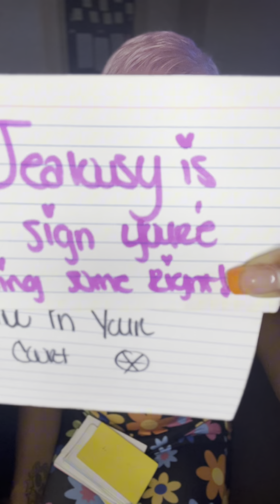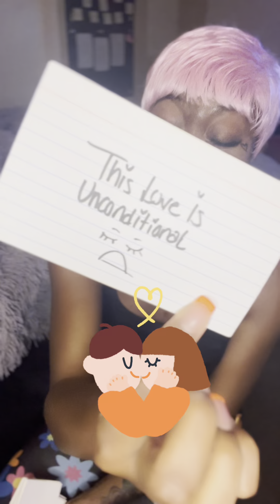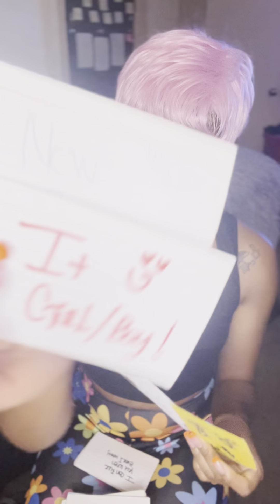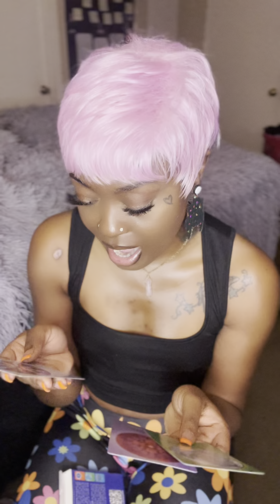Capricorn - this man going to be so SPRUNG chile 🥴🔥 cutting all his karmics off for you friend 😏!!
Hey besties ,

If you are NEW to my channel i want to personally say thank you & welcome to my magical mystery land 🥰💕🤞🏾 where we heal , be real & laugh or even cry together! We are not perfect but we ARE WORTH IT!!! I personally want to thank my " KINFOLK THUGS " my folks who been here! Im so thankful for the love & the support from your guys on my channels that i have put so much into! i wouldnt be me today if it wasn't for you guys . I love all of you from the bottom of my heart & thankful for the opportunity to help you on your journey & you also helping me by just being here . I wish you nothing but healing , wealth & prosperity on all of you 💕🥂✨ . It's our time now friend!!! im here to help fix your crown 👑 & help unblock your crown 👁️ . Always know that i am NOTHING without God i also allow him to move through me to help myself & others & you can ALWAYS ALWAYS take these message back to him or you can personally go through him . WARNING i do make alot of changes to my channels randomly where i might remove videos & start over or just redecorate my channels alot .

💕Things about me if you want to know more & connect better . My name Natasha & i go by Seretha Bonita on social media other than my spiritual channels . Im a free spirited person so i will NOT look like others who represent the divine . I also have a VERY BIG personally to the point you might see all of my personally on my channels . I like to change my hair , nails , clothes & other etc . Thats how i express myself & include my personally in everything i do . I am my authentic self & im healing just like you guys . Im 30 & i been blessed to feel energies since i was a little girl & this gift did bring me alot of evil eye & hardship since a young age . I have more than one youtube channel . I also have a instagram & tiktok if you are interest in following them they will be list below . Please understand that on my personal channels i talk about alot of different things . Sometimes spiritual , motivational things & i also like to have fun . What you see is what you get! Lol im a blunt person but i also have a heart ♥️ . Thank you for being here 🥰 . * AIR HUGS * 🫂🤗 see you soon friend . I also have a membership side click " JOIN " on my channels to see the options . Thanks again ♥️ .

💕Seretha Bonita 💕
( people be making fake pages my channel is the one with 35k + ) .
💕Magicalmysterylifewitht 💕
( my page have 5k + im only following 1 person & thats my main page ) .

💕Xoxolovebonita 💕

✨Youtube channels ✨

💕MagicalmysterylifewithT💕 spiritual channel
💕ExtraTPodcastShow 💕 podcast channel
💕Seretha Bonita💕 personal channel
💕TheGoatsTarot💕 2nd spiritual channel

💕 pay pal 💕0x7cC1731A4198ACaA82603A86d416359e80cB718b